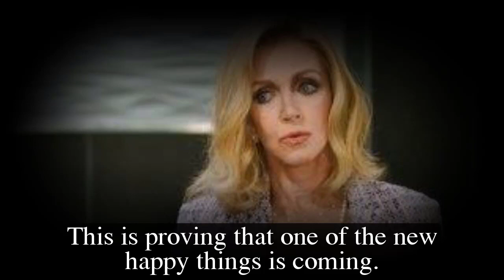GH Shocking Spoilers Molly's medical disaster, hidden plan with Kristina to have a baby